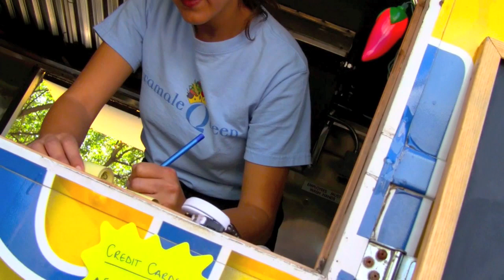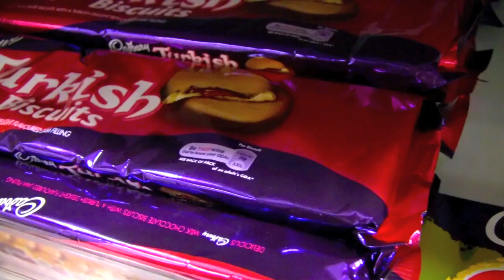UK Release Day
I didn't buy the Spotted Dick. Because...I mean. yeah.